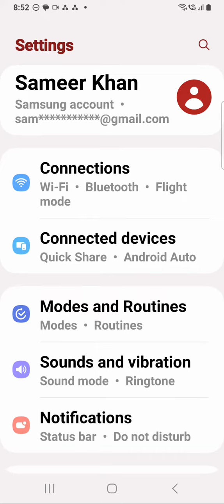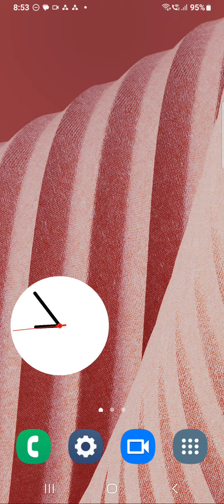Show Battery Percentage In Samsung Galaxy A54 5G, How To Show Battery Percentage In Samsung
Show Battery Percentage In Samsung Galaxy A54 5G, How To Show Battery Percentage In Samsung Galaxy A54 5G,

Samsung Galaxy A54 5G Mein Battery Percentage Kaise Show Karen,

Showbattery_Percentage Samsung Galaxy A54 5G